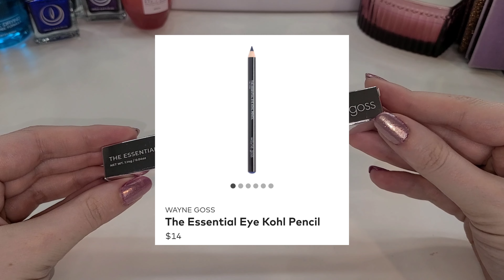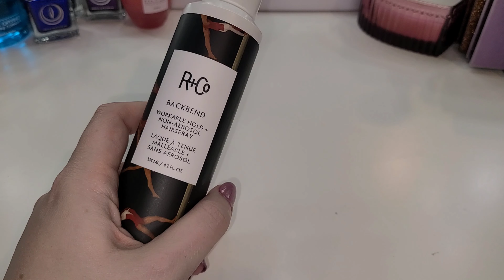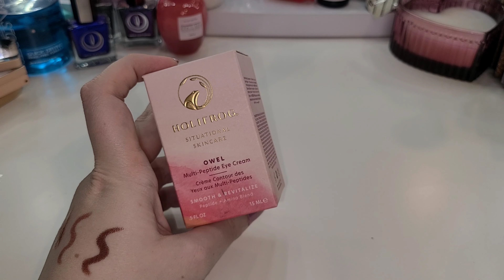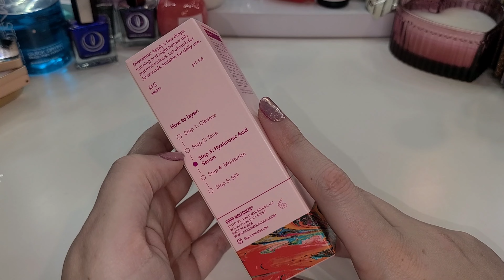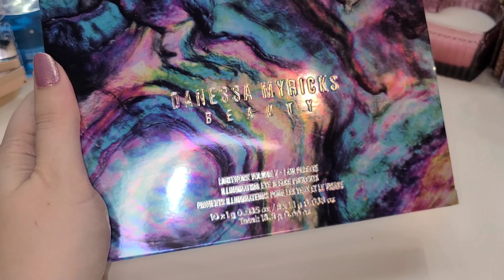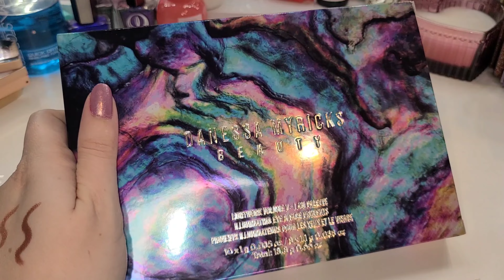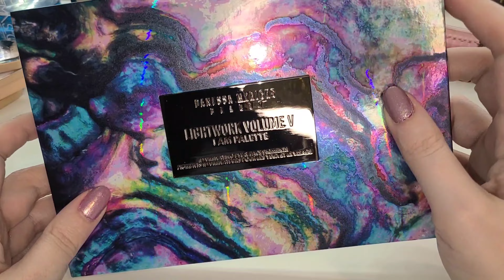I GOT LUCKY!!!! ❤️🥰 BEAUTYLISH LUCKY BAG 2024 XL UNBOXING!!!!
it's that time of year again! Year of the Dragon is going to be a good one🐉✨️

Unboxing my 2024 Beautylish LUCKY BAG ❤️ I got some amazing products!!